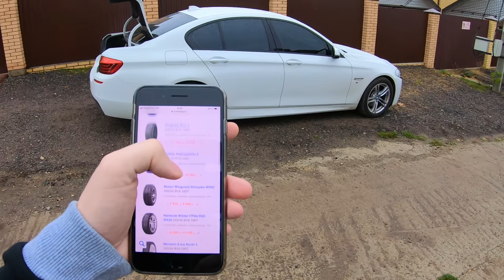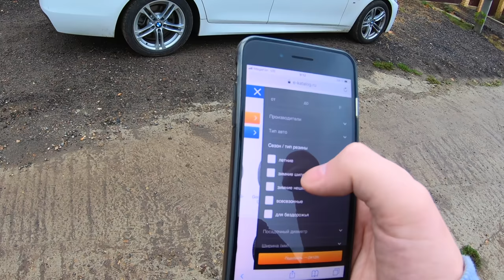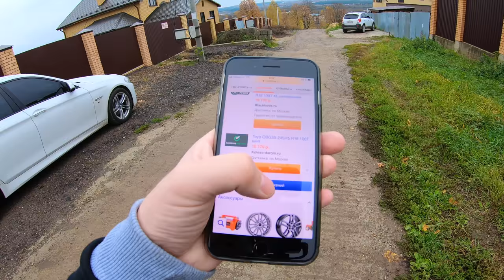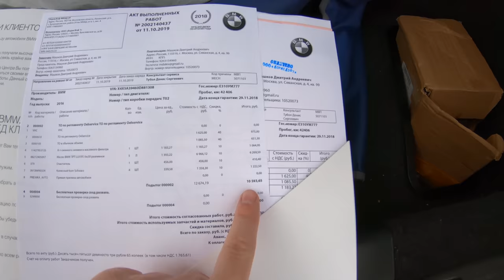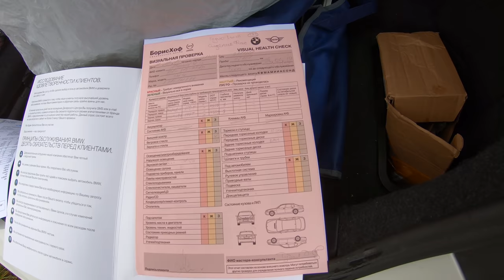МОЯ ПЕРВАЯ ЗИМА НА ЗАДНЕМ ПРИВОДЕ С БМВ 5. КУПИЛ АНАЛОГ BMW СПАСИБО ЯРДРЕЮ И АВТОТОРУ)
Пришло время готовить машину к зиме! В итоге я купил вот эти шины ✅ Зимняя шина Toyo Observe G3-Ice себе можете подобрать любые ✅ Список всех шин (Россия, Украина) сперва нашел комплект за 43,500р в итоге через 30 мин за 36,800р!
Это мой первый авто на заднем приводе и ранее пытаясь найти отзывы владельцев об эксплуатации БМВ на заднем приводе зимой =. не нашел ничего! Так вот решил заполнить эту нишу информацией на своем личном примере! Ведь самые доступные седаны BMW начинаются с заднего привода!